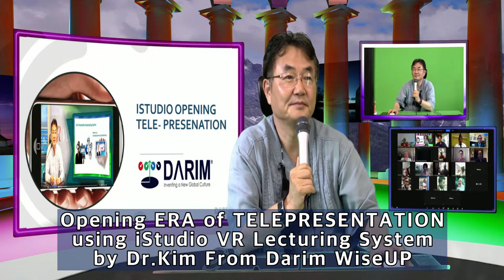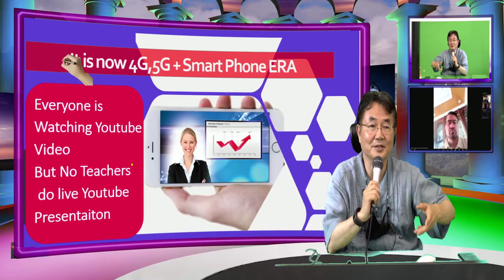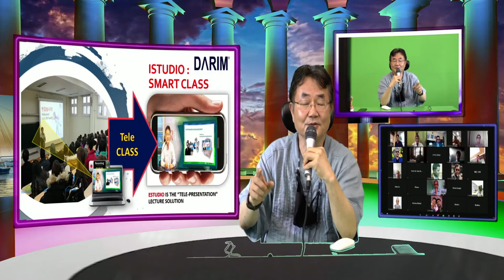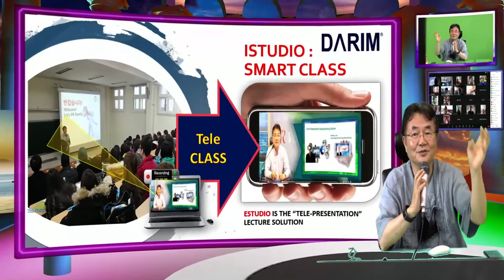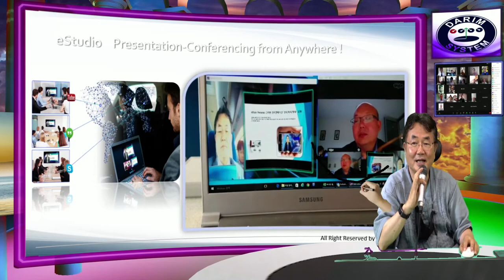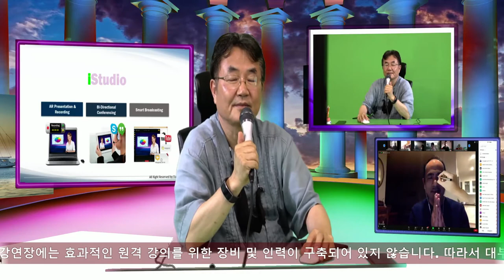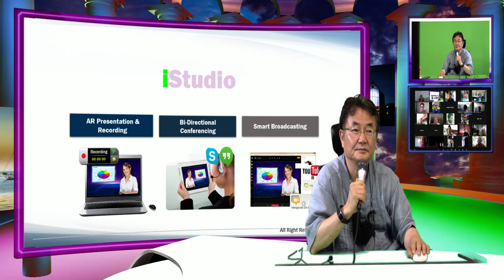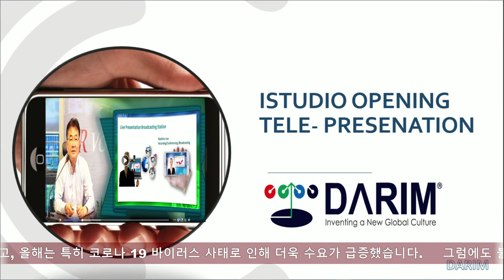Intro-Presentation to NEPAL Smart TELE Education